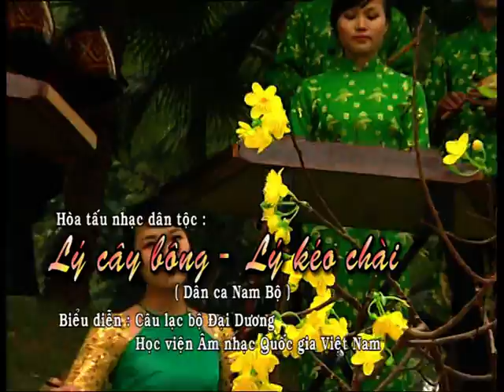Lý Cây Bông - Lý Kéo Chài - CLB Nghệ Thuật Âm Nhạc Đại Dương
NSƯT Thế Dân | NS Xuân Trung